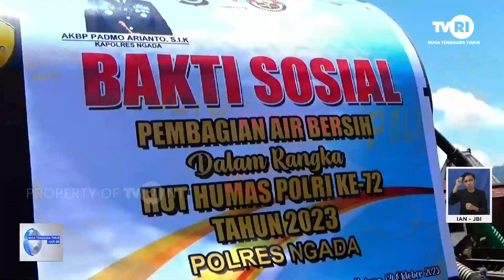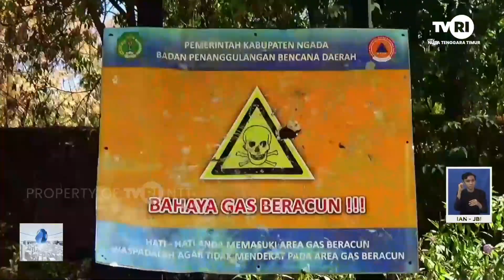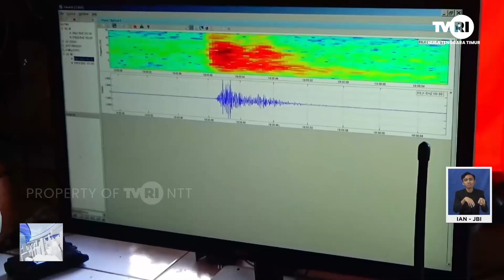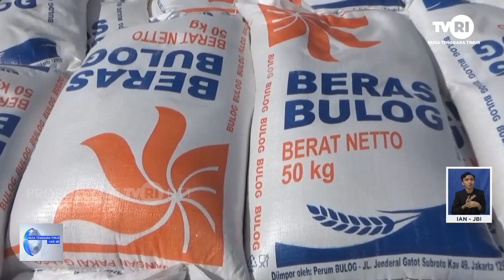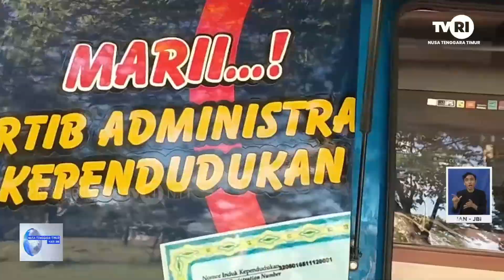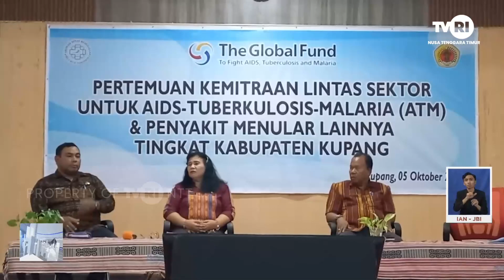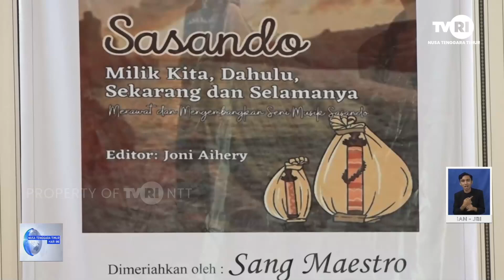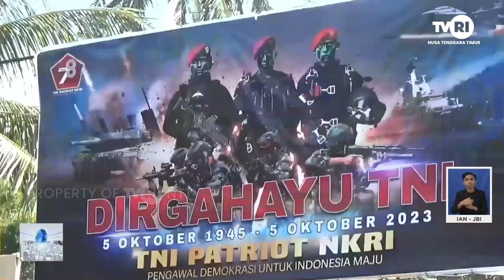NTT Hari Ini | Jumat, 6 Oktober 2023